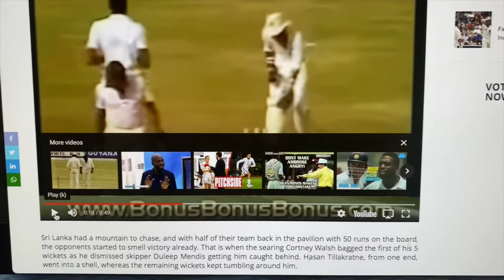041 - Ravi Ratnayeke Part 2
This weeks interview, hosted by Lee Cooper, is with former Test and One Day International player, two time Club Champion and Premiership-Championship player Joseph Ravindran Ratnayeke, otherwise known as Ravi Ratnayeke.
Ravi was a Test and One Day International player for Sri Lanka.
Ravi represented Sri Lanka between 1982 and 1990.
He is Test Player Number 12 for Sri Lanka, and One Day International Player Number 25 for Sri Lanka.
Ravi debuted in his first Test against Pakistan in March 1982 and played in his last Test against Australia in December 1989. He played 22 Tests in that time.
Ravi debuted in his first One Day International match against Pakistan in March 1982 and played in his final ODI in May 1990 against Australia. He played 78 ODI's during that period.
Ravi debuted for Preston in the First XI in the 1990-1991 Season. He is First XI player number 404, and his first match was against Caulfield. He was the only First XI player to debut for the entire season.
Ravi won the RS Norris Club Champion Medal in 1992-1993 and 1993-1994.
He won the First XI bowling average three times-
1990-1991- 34 wickets at 14.09
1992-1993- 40 wickets at 11.32
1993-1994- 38 wickets at 12.32
He made one century for Preston (109) against Ormond in the 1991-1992 season.
In 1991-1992, Ravi won the RM Hatch Medal as the best player in the VSDCA, and he is only one of four Preston players to win this medal, alongside EC 'Bill' Lewin, David Jeffrie and Gamini Perera.
Ravi is also a two time Premiership-Championship player for Preston, when the First XI won back to back titles in the 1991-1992 and 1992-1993 seasons.
Ravi played 138 First XI games across three Clubs. Sixty-Eight games with Preston (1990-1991 to 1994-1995), 7 with Mount Waverley (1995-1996) and 63 with Moorabbin (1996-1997 to 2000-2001).